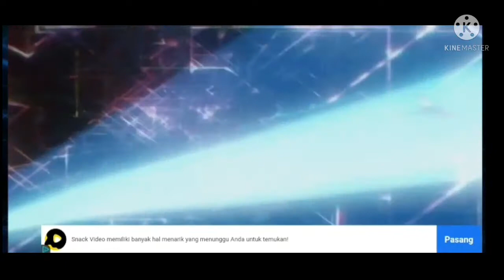bentuk uteamen z gamaficer